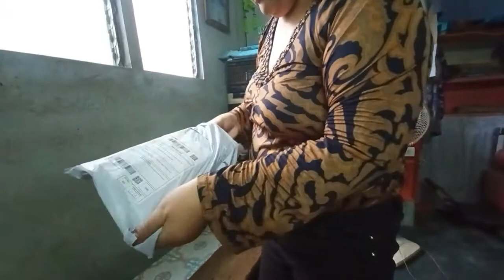Unboxing Cellphone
Nice